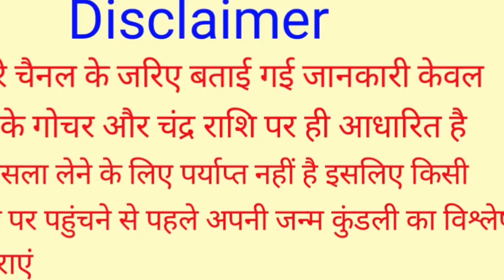Mithun Rashi 31 August 2023 | 31 अगस्त 2023 मिथुन राशिफल | आज का मिथुन राशिफल | Gemini Rashi